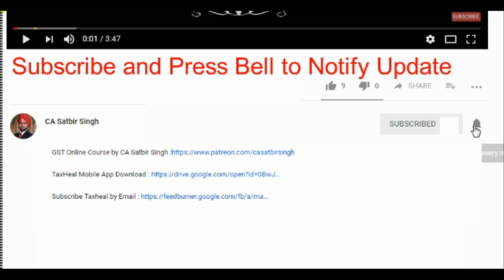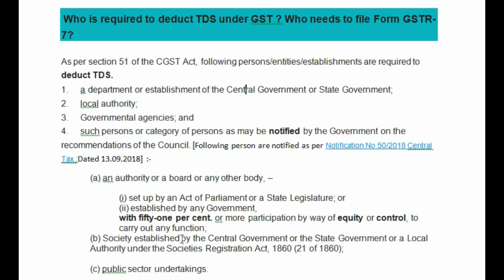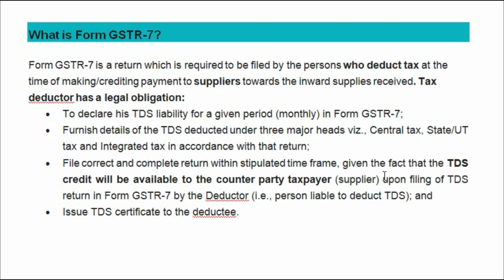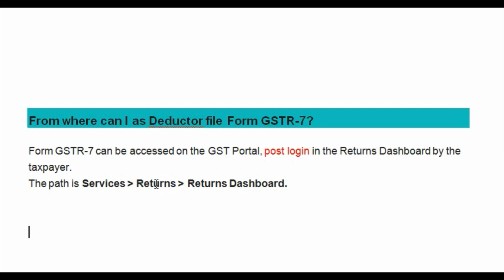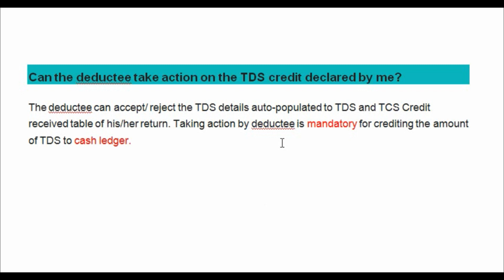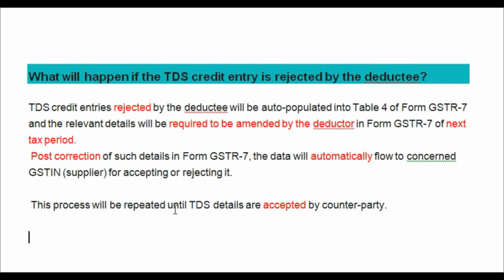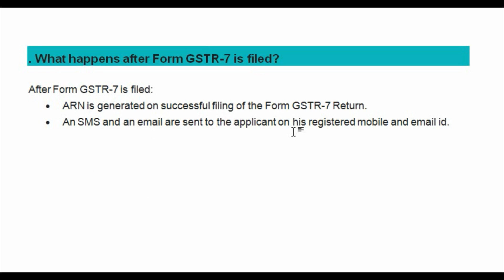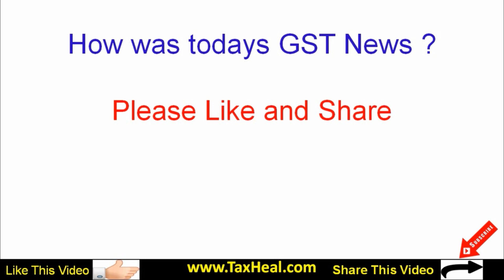GST TDS FAQs : GST News 513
TDS under GST Act : Commonly asked questions and answers